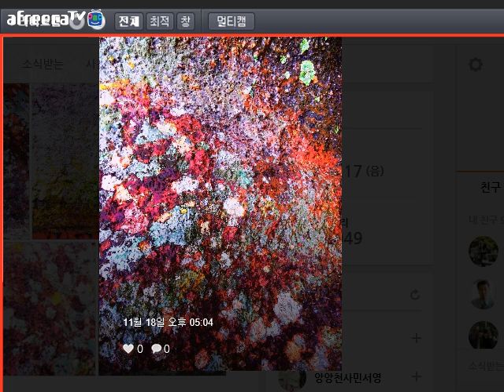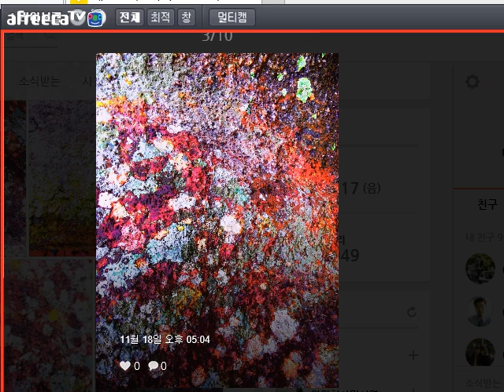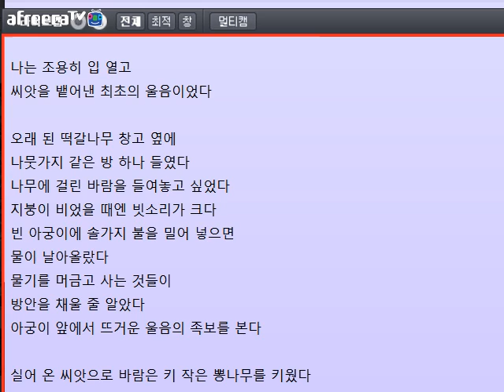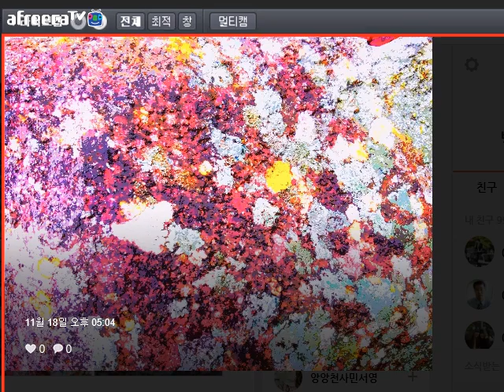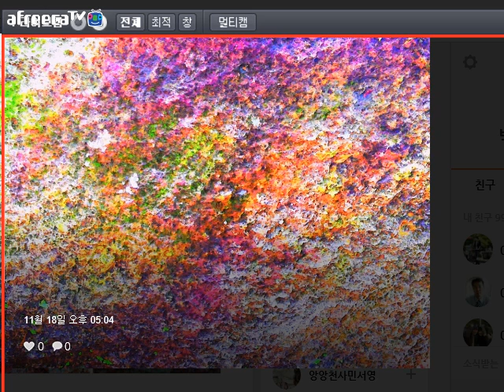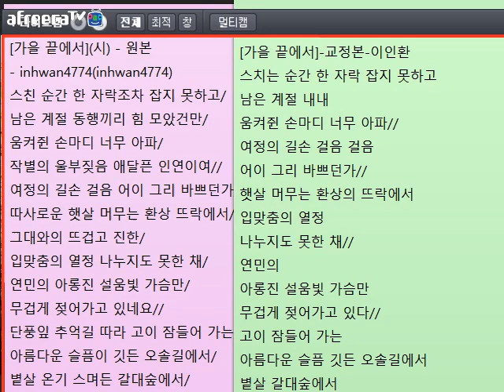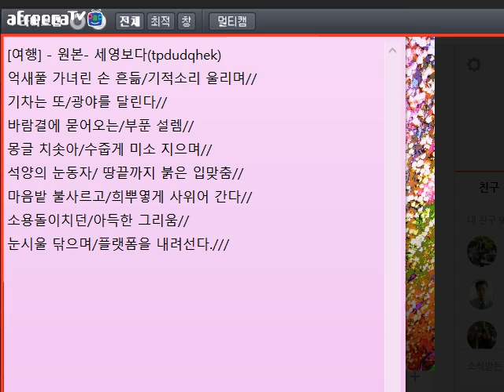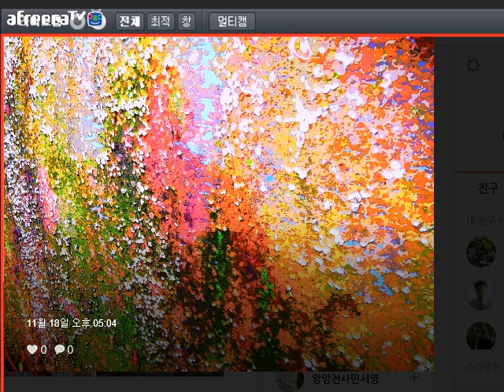[문학 토크159]또 하나의 화살(시청자 글 교정)